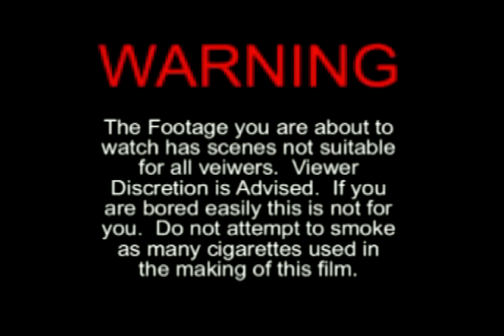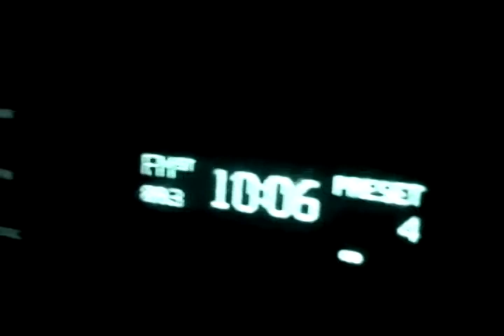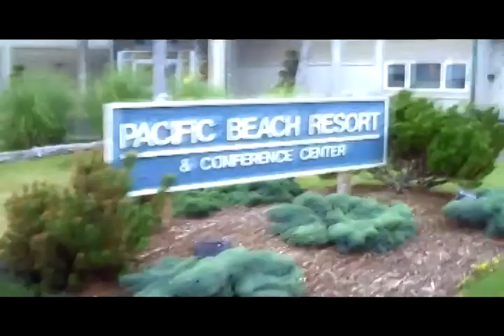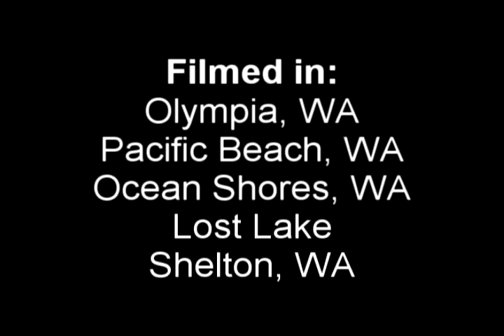The Uninteresting Life of Mark Mauer - EPISODE 12 - "Jesus and Carbs"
A Video Biography of Mark's life. Follow him as he does Normal everyday things.
(Show Downtown Olympia, Hanging with Dave and Moriah, The Ocean, Seth and Jess' Wedding)